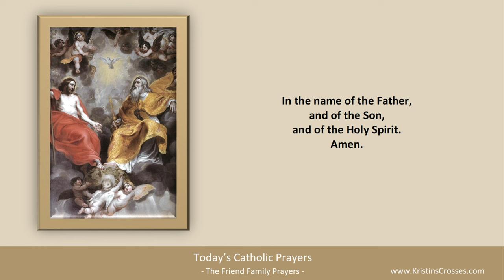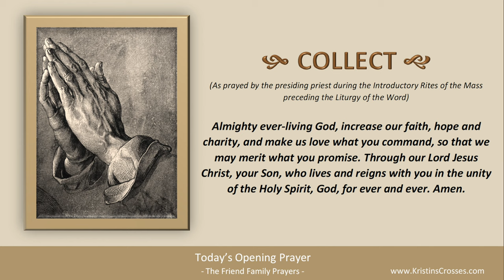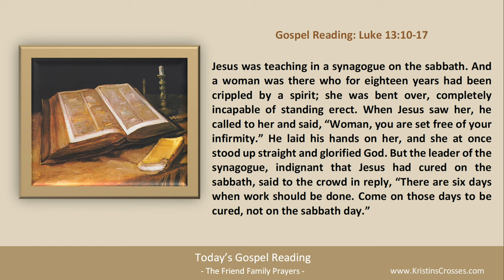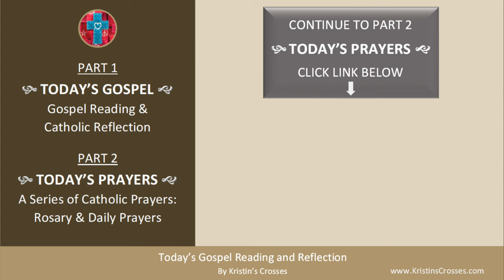Today's Gospel Reading & Catholic Reflection • Monday, October 30, 2023 (w/ Podcast Audio)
to go to Today's Catholic Prayers for Monday in Ordinary Time (today's rosary & today's prayers).

00:00 Intro
01:18 Today's Gospel Reading
02:47 Today's Catholic Reflection